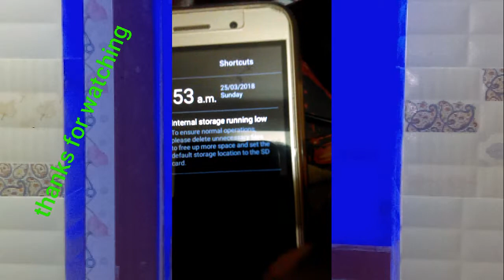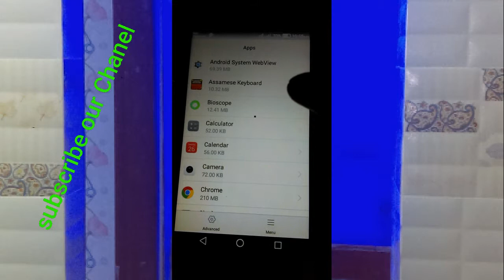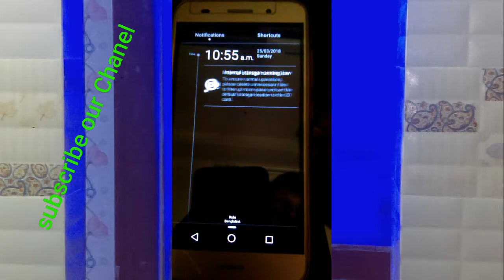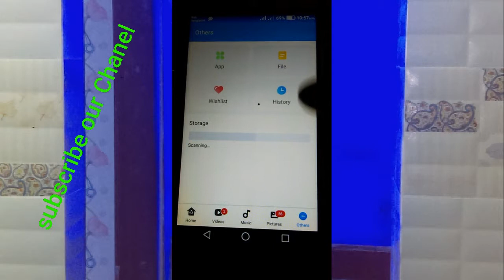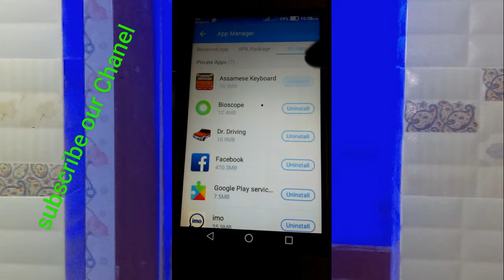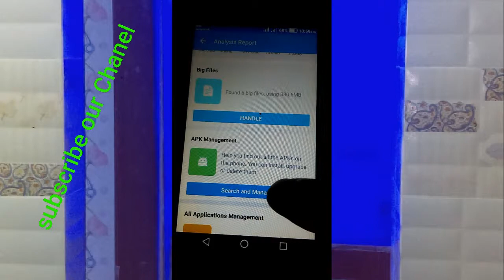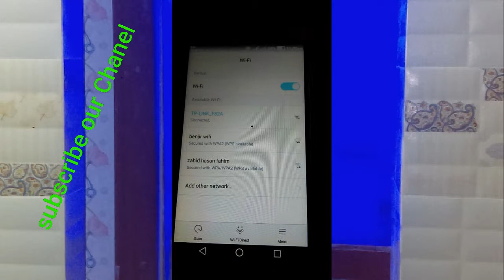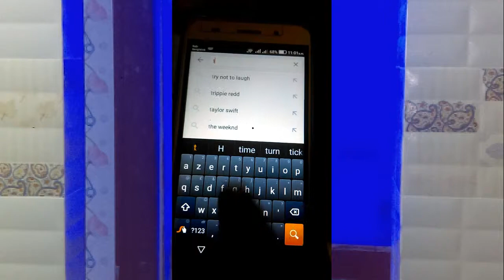how to remove internal storage running low,how to android system unlock,android !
First, you need to be using a phone that is running at least Android "Marshmallow" (or newer) or be able to upgrade to it. Second, you will need the instructions I am including below. And third, you need a phone that has not been restricted by the manufacturer from making this change. Which does happen.

NOTE: If any of the steps are missing on your phone, or they don't work for you, then you have a phone that either has an older Android version or has been restricted by the manufacturer.

How to turn the "External" SD card into "Internal" storage on "Marshmallow".Please be sure you start with a blank SD card. It needs to be blank because when the card is converted to "Internal" storage, it will be formatted (wiped) and encoded (making the cards data only readable by that device).

 how to make portable bike /car washing  gadget!
.and like my videos and share my videos.